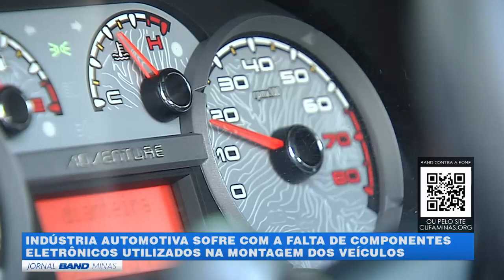INDÚSTRIA AUTOMOTIVA SOFRE COM A FALTA DE COMPONENTES ELETRÔNICOS UILIZADOS NA MONTAGEM DOS VEÍCULOS